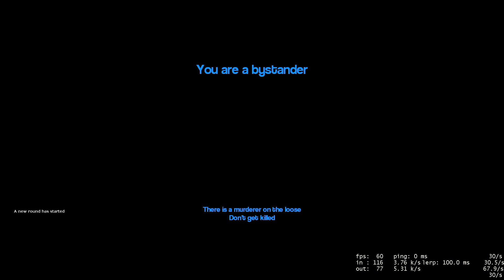Murder - Cornucopia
Join Me!

TheSolarGamer's Page

xXLeGoldFishXx's Page

PDXD's Page

MatShea's Page

Zero Renegade's Page